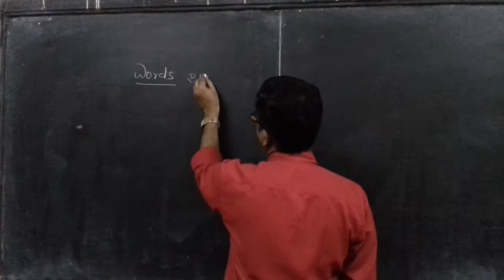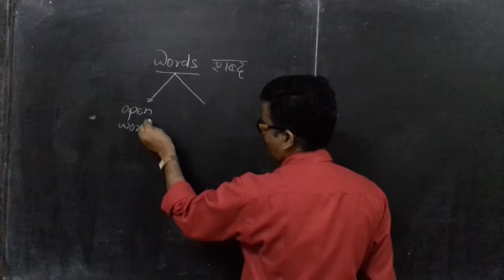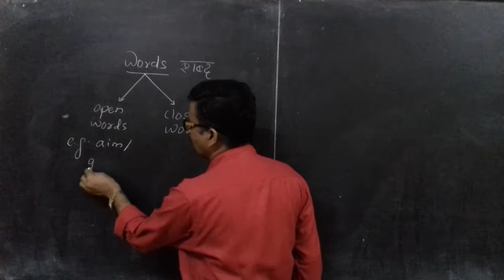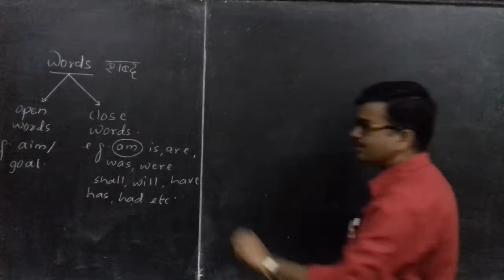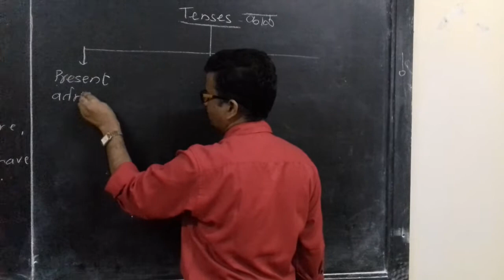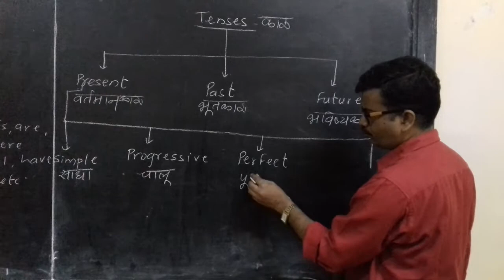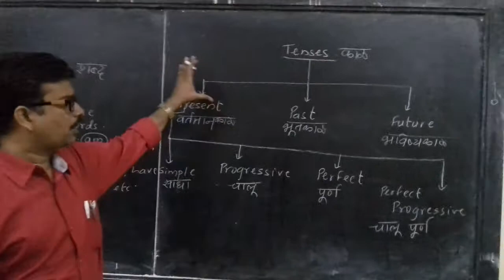English Speaking | Reading, Writing and Speaking English by Professor Parmeshvar Shinde - part 1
"चला इंग्रजी शिकूया'' प्राध्यापक परमेश्वर शिंदे यांच्यासोबत थेट ''मराठी 1 नंबर बातम्या'' च्या facebook page आणि youtube चॅनेल वर...
चला इंग्रजी शिकूया - भाग 1

इंग्रजी भाषेची भीती दूर करा. समजत नसेल तरी इंग्रजी भाषा ऐका ते ही एखाद्या लहान बाळासारखे, इंग्रजी भाषेला आपली भाषा माना. मग बघा, इंग्रजी सारखी जगात कोणतीही सोपी भाषा नाही, हो तुम्ही इंग्रजी बोलू शकता आणि तुम्हाला इंग्रजी लिहता ही येऊ शकते, हे प्राध्यापक परमेश्वर शिंदे यांचे वाक्य आहे. तर "चला इंग्रजी शिकूया" थेट मराठी 1 नंबर बातम्या च्या facebook page आणि youtube चॅनेल वर प्राध्यापक परमेश्वर शिंदे यांच्या सोबत.